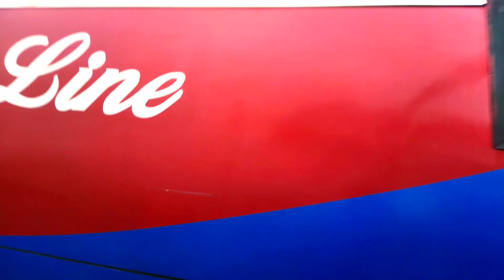SK Rana Vai ar best response.... from satkhira line....! Fahim The Bus Lover.. subscribe my channel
সাতক্ষীরা লাইন থেকে খুবই সুন্দর রেসপন্স পেলাম,,,, পাইলট ছিলেন এস কে রানা ভাই।